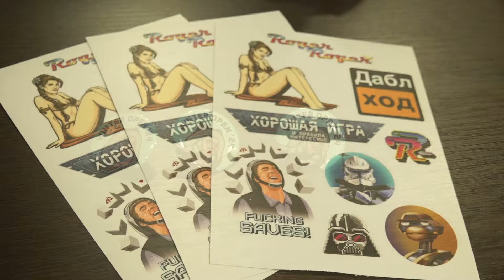Winter Open 2024 | Турнир | Star Wars Legion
+++СПАСИБО+++

Еще больше контента:
Наш ВТОРОЙ КАНАЛ? посвященный РОЛЕВЫМ ИГРАМ
Наш БУСТИ. Смотри бонусные выпуски РПГ, ЗНАЙ
Наш САЙТ. Пересказы всех книг, от самых новых до забытой классики, по вселенной Warhammer.

- Наш канал в Telegram для бэкстейджей
Наш хаб для общения в Telegram
- Наш инстаграмм Станции (временно не поддерживается)
- Тут мы Вам напечатаем любые модели
- Тут мы Вам покрасим любые модели